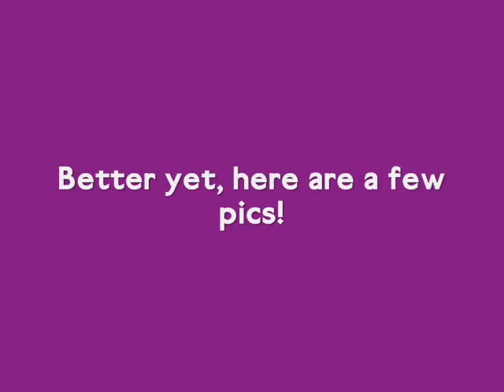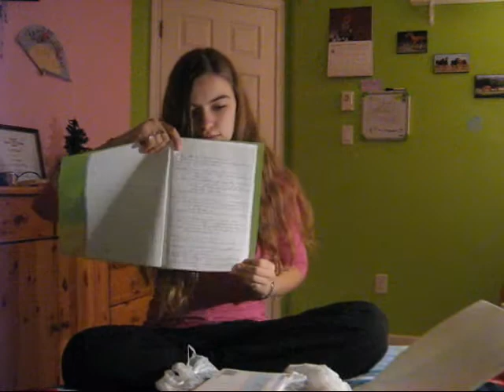Courses and exams and snow!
Me in all my craziness talking about a little of everything. :)

Hugs!
Sheila

PS. Pics taken on my 1 1/2 hr walk today.  It was pretty!